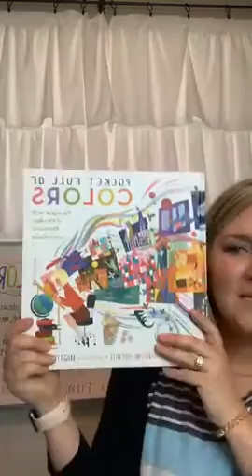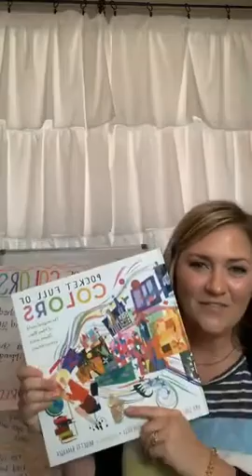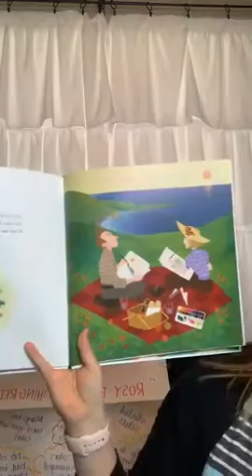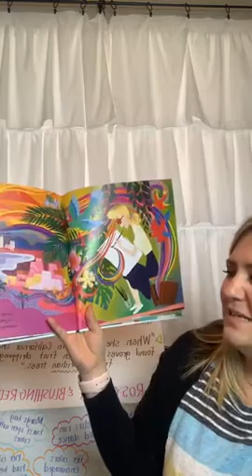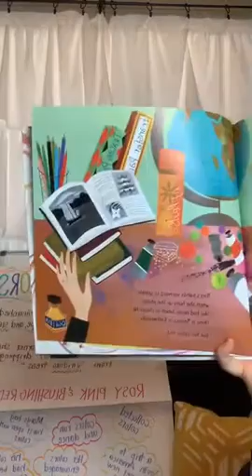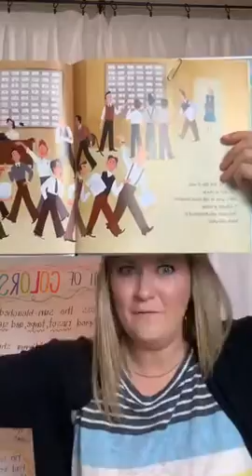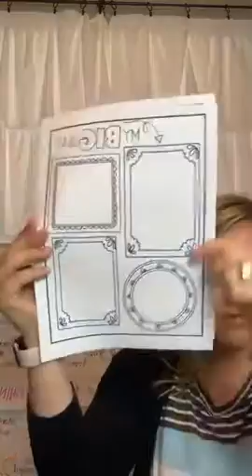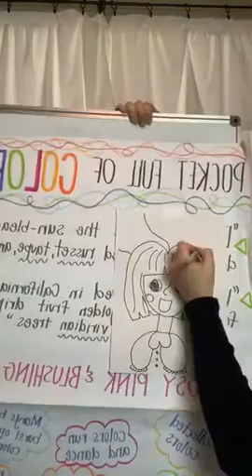ELA Live Lesson #38 with Kori Markussen